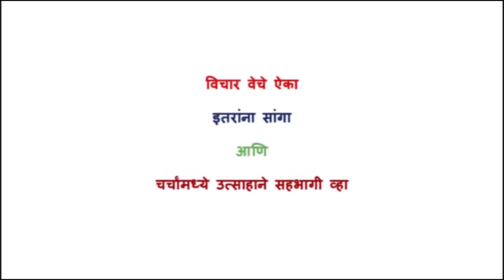शेतीतील रोजगार :- तारक काटे | Employment in Farming:- Tarak Kate